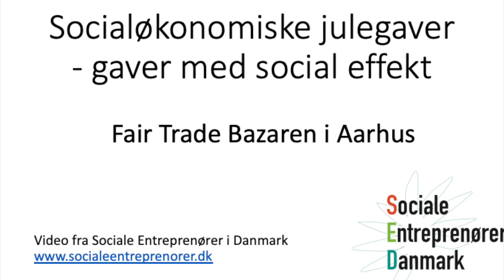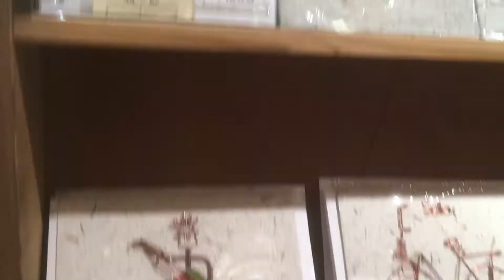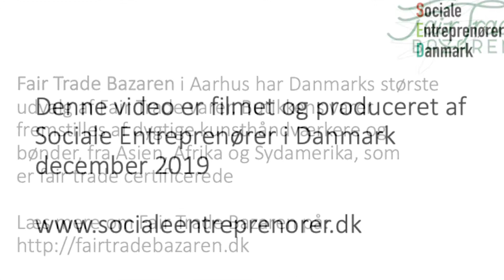Julegaver fra Fair Trade Bazaren i Aarhus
Poul Roed Kristensen fra den socialøkonomiske virksomhed Fair Trade Bazaren i Aarhus fortæller om virksomhedens produkter, og giver gode ideer til julegaver med social effekt.

Fair Trade Bazaren i Aarhus har Danmarks største udvalg af Fair Trade varer. Butikkens varer fremstilles af dygtige kunsthåndværkere og bønder, fra Asien, Afrika og Sydamerika, som er fair trade certificerede